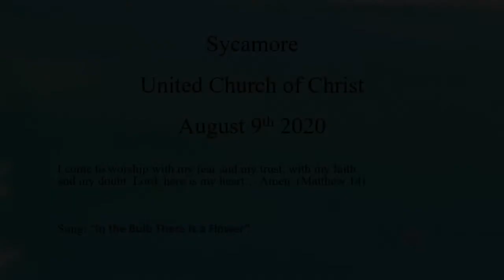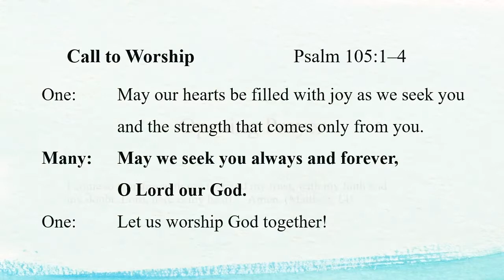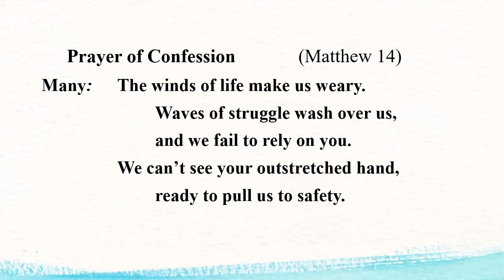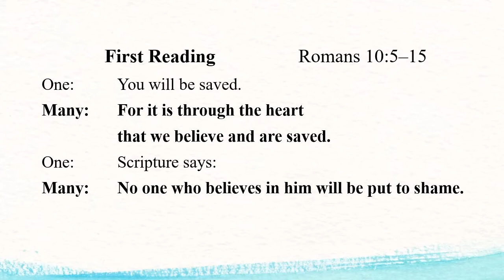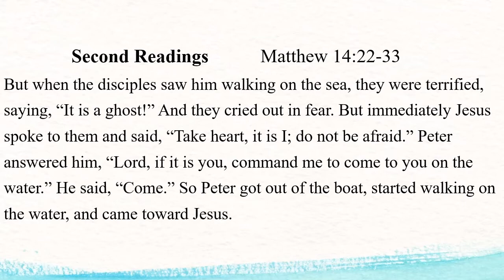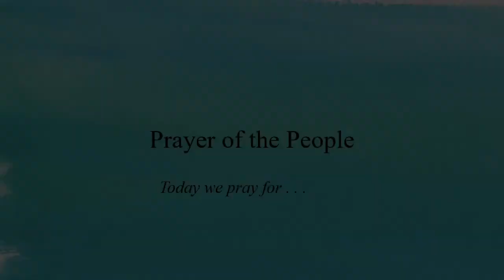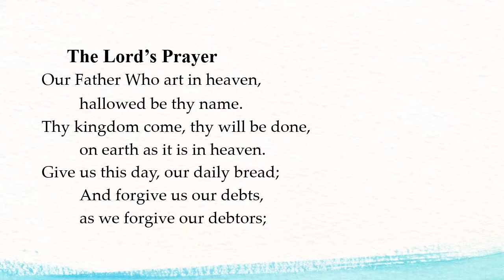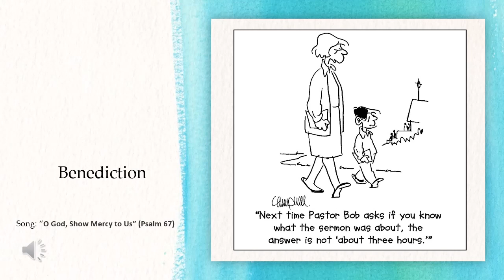Sycamore UCC Worship Devotion for Aug 9th 2020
Opening Scripture:   Psalm 105:4
First Reading    Romans 10:5–15
 Second Readings   Matthew 14:22–33
Sermon    Getting Out of the Boat